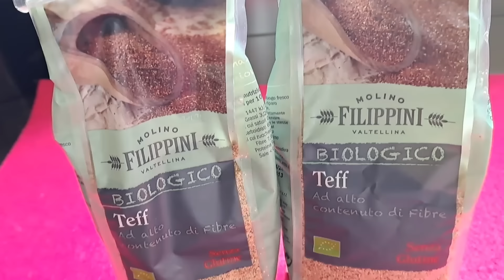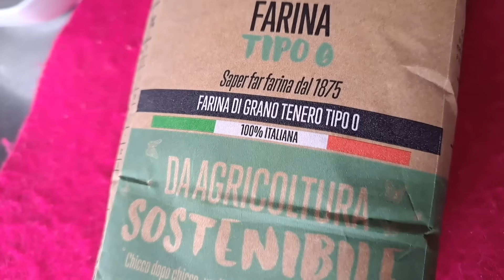💥ያልተፈጨ ጥሬ ልዩ ጤፍ ተዘፍዝፎ የተጋገረ እንጀራ injera teff ethiopianfood habesha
💥 made injera without grinding the teff grain 💥ያልተፈጨ ጥሬ ጤፍ በውሃ ተዘፍዝፎ የተጋገረ እንጀራ